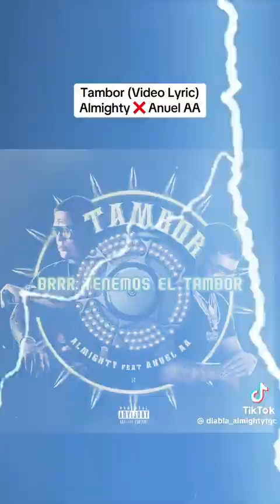Tambor - Anuel AA & Almighty (Video Letra)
@AlmightyTGCLII @AnuelAA Tambor (Video Tiktok Letra)

Music Que Nunca Salio Oficial 👹🔥🤫